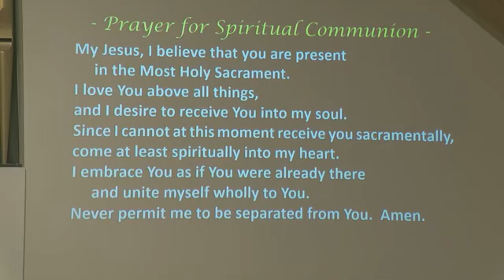August 9th Sunday Mass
Thanks for praying with us today!